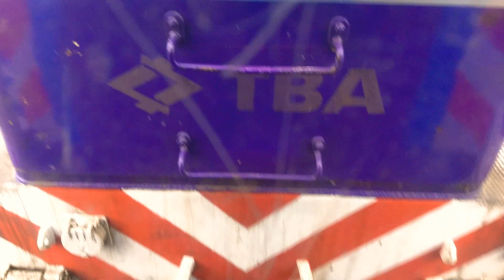EMD GR-12 6626 (19-12-2017)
Tren procedente de estación Mercedes y con destino final estación Moreno
Locomotora EMD GM GR-12w 6626
Trenes argentinos, línea sarmiento; ramal moreno - Mercedes